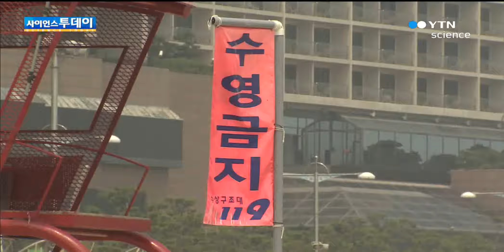해운대 기름으로 '얼룩' 해수욕 중단돼 / YTN 사이언스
[앵커]피서 1번지 해운대해수욕장이 7월의 첫날부터 기름으로 얼룩졌습니다.상선에서 일부러 흘린 것으로 보이는 기름이 백사장까지 덮치면서 해수욕이 중단되는 사태가 벌어졌습니다.김종호 기자가 보도합니다.[기자]어둡게 변한 바닷물 위에 기름으로 얼룩진 흡착포가 떠다닙니다. 해양경찰이 흡착포를 계속 뿌리지만 방...